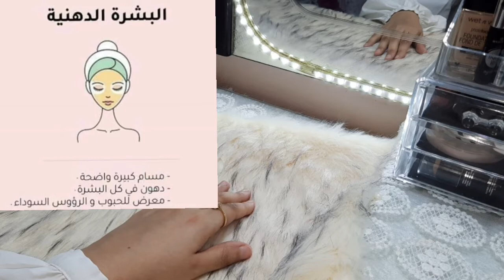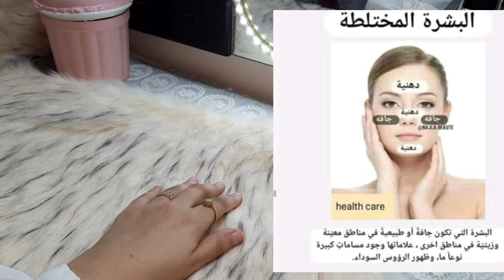اعرفي نوع بشرتك بخطوه واحدة وتغيرات البشرة مع الفصول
ازاي اعرف نوع بشرتي
اعرفي نوع بشرتك بخطوة واحده وطريقة سهله جدا
البشره اربع انواع
بشرة دهنية
بشرة مختلطة
بشرة عادية
بشره جافه
والحساسية دي حاله مش نوع ممكن ان ترتبط  باي نوع بشرة
تغيرات البشرة
البشرة بتتغير مع الفصول والجو
وكمان البشرة بتتغير مع العمر والسن